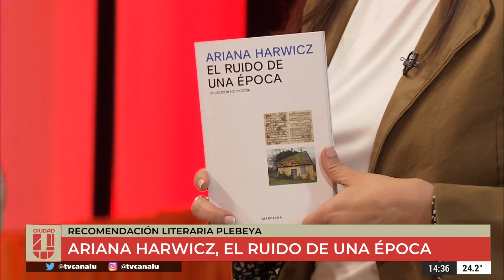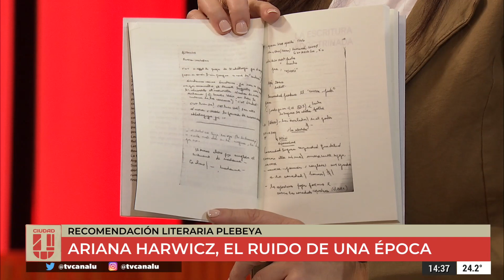Recomendaciones plebeyas: Ariana Harwicz en ciudadu